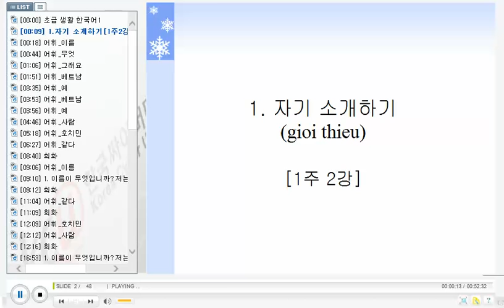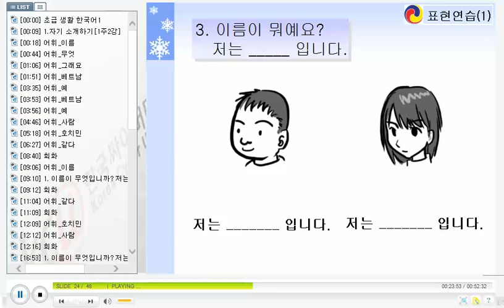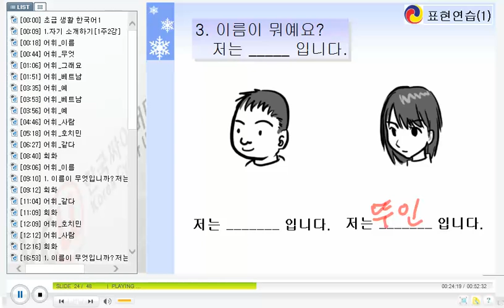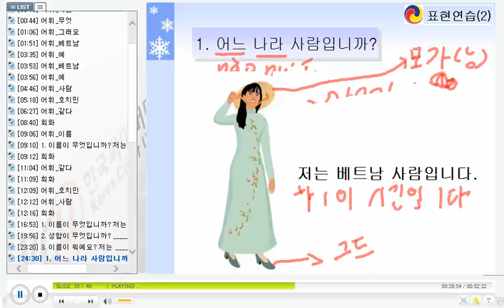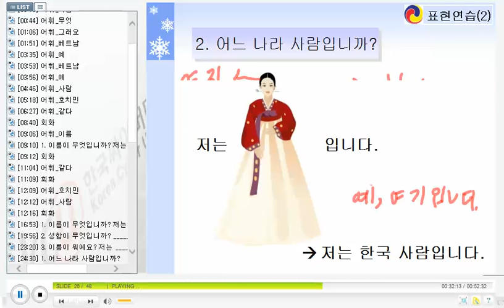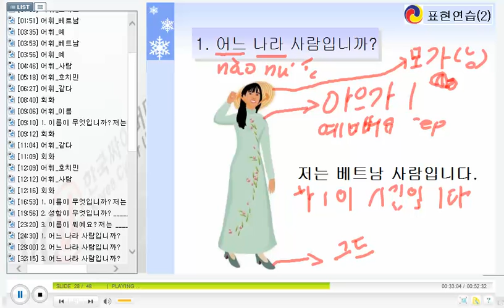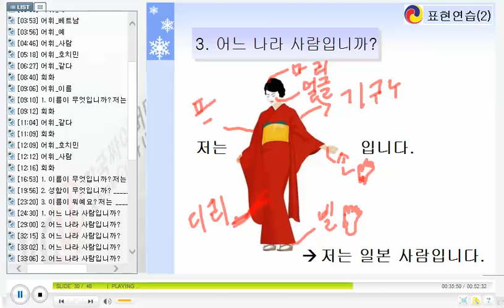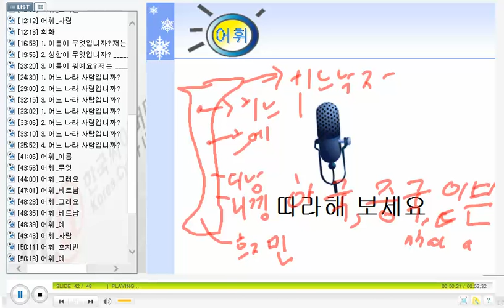베트남 한국어 회화 - KCV Practical Korean Conversation for Vietnamese 1102